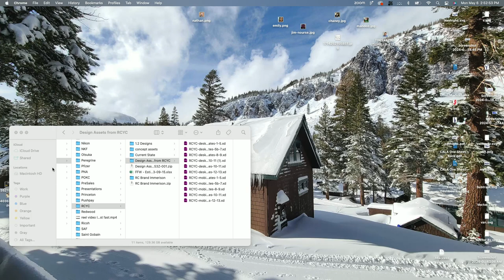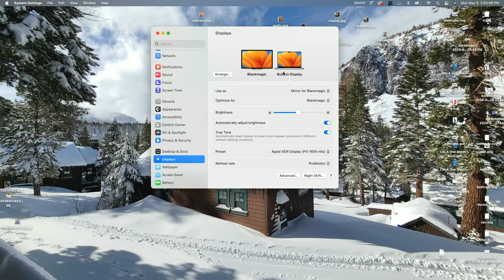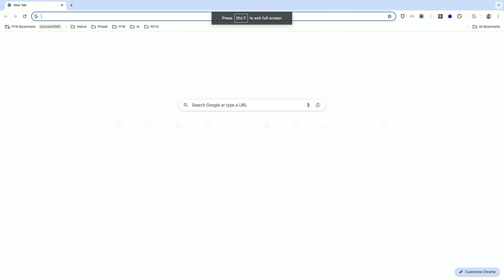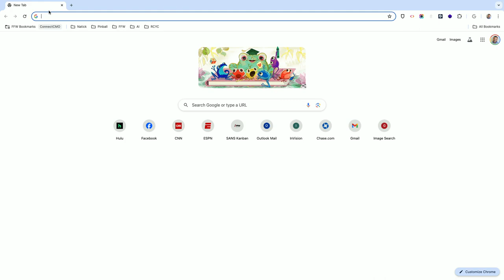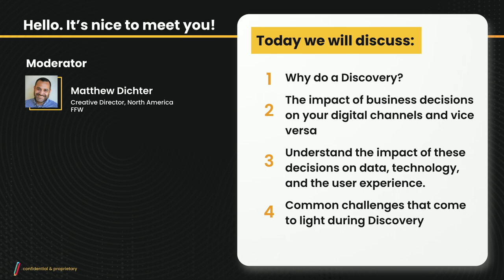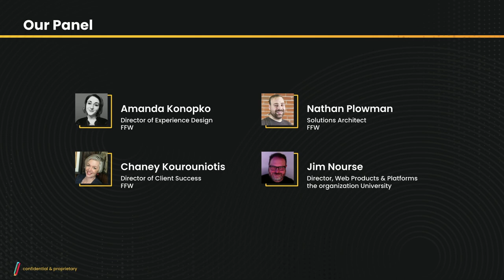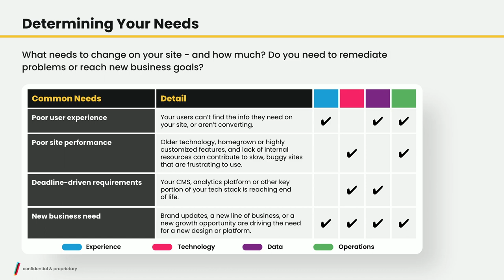Sponsor Session FFW - Discoveries for Scale - Preparing for Your Brand Glow Up & Platform Makeover